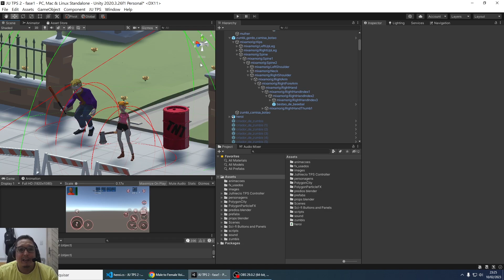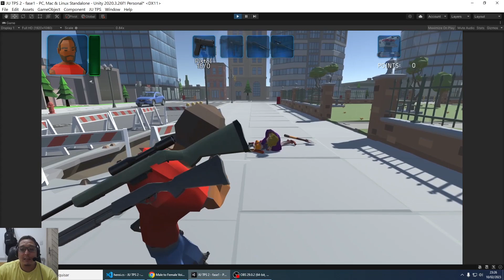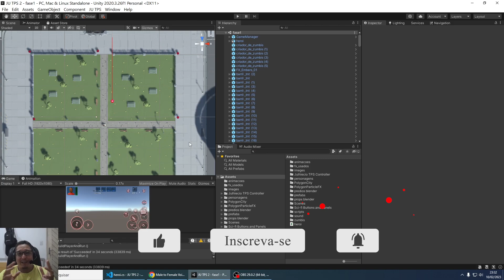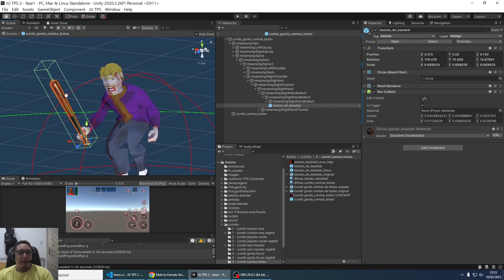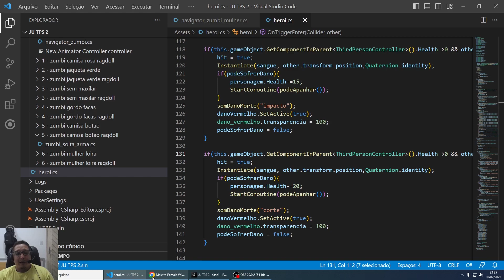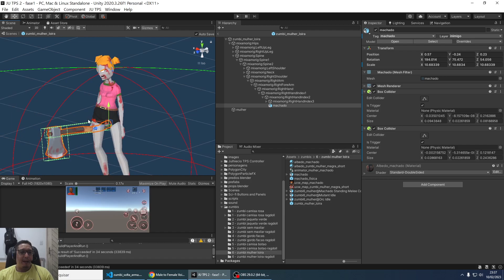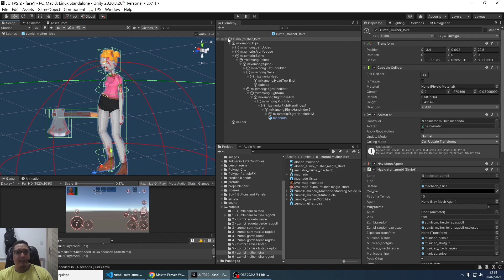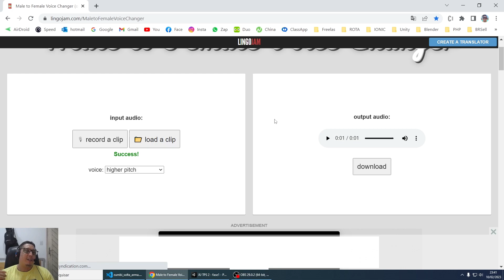Como fiz os perigosos zumbis armados e outras dicas de gamedev.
Salve tropa gamedev! Neste vídeo mostro como fiz os perigosos zumbis armados e dou outras dicas de gamedev como um site pra mudar a voz masculina pra feminina, headshots e ragdolls.